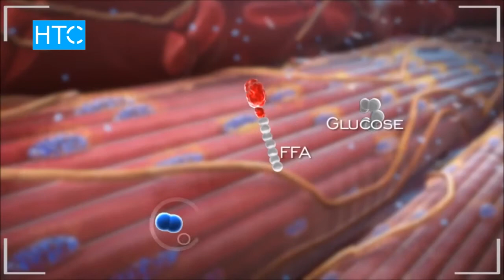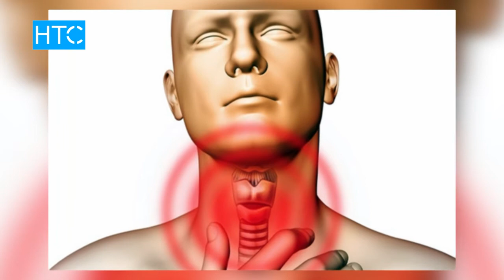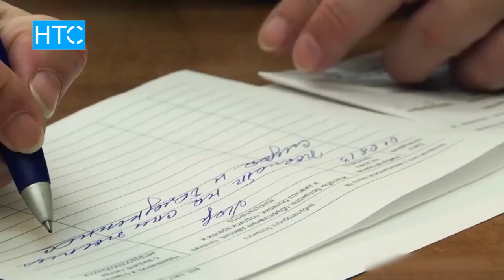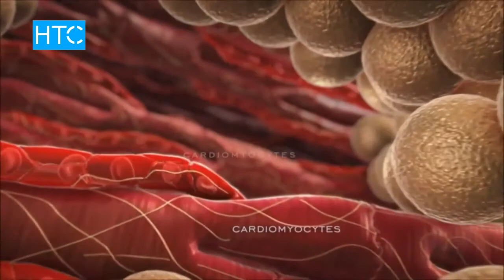Ангина - балага апасынан же атасынан өтүшү мүмкүн / Таң Шоола / НТС